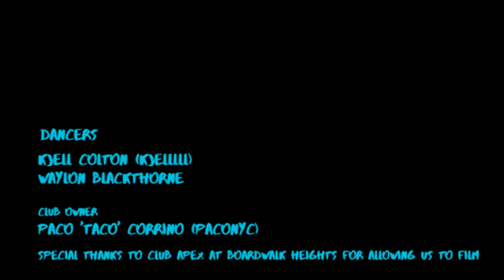Kylie Minogue - Dance Floor Darling (Second Life Music Video)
Thank you to my dancers Kjell and Waylon, and Club Apex for graciously letting us film there. Big thank you to Raw you're the best!